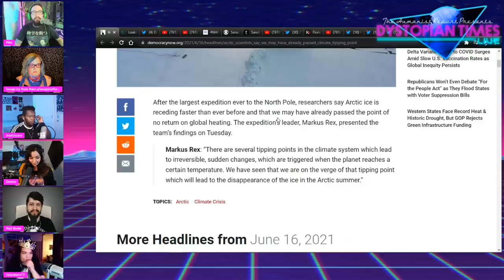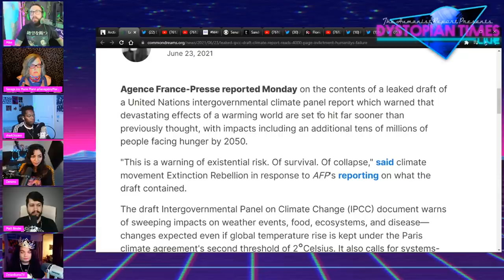Some Scientists Say We May Have ALREADY Passed the Climate Tipping Point